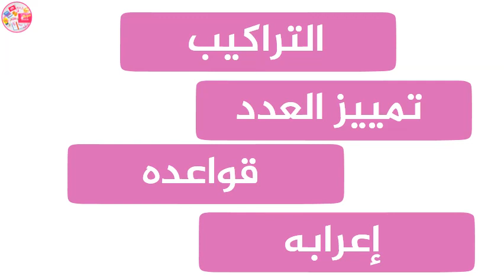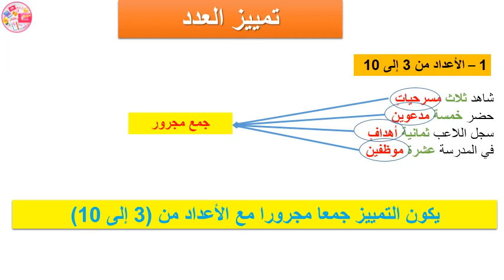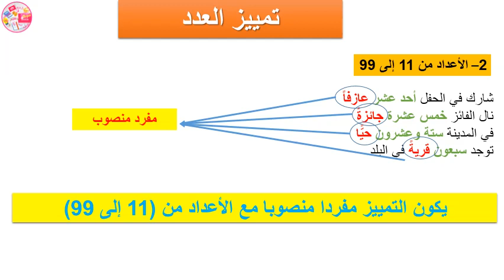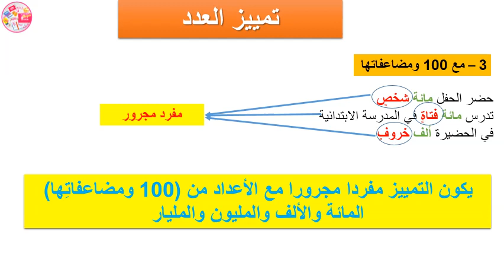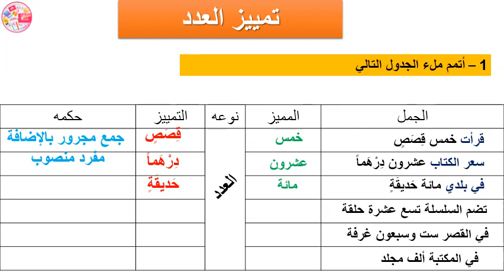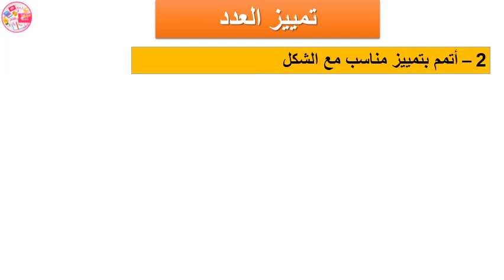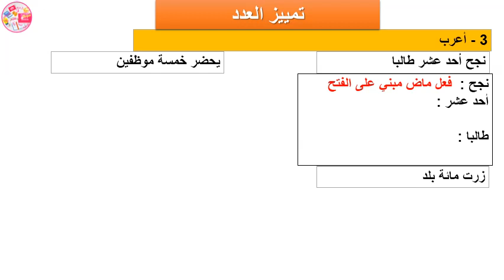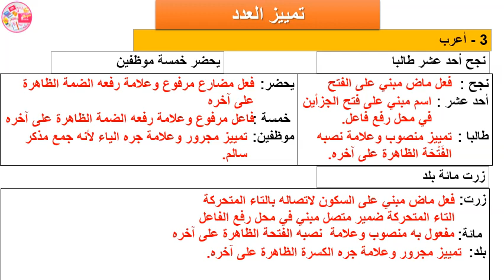تمييز العدد شرح مبسط ونماذج من الإعراب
شرح مبسط لدرس  التمييز ،القواعد الضابطة لتمييز الملفوظ وق قسمناه لجزأين:
- القواعد الضابطة لتمييز الكيل والوزن والمساحة
- القواعد الضابطة لتمييز العدد: كيف يأتي التمييز مع الأعداد التالية : من  3 إلى 10  و من 11 إلى 99  ومع 100 ومضاعفاتها.
إضافة إلى نموذج إعرابي لتمييز الملحوظ وآخر لتمييز الملفوظ
التمييز في النحو pdf
أنواع التمييز
ملخص التمييز
أمثلة على التمييز من الشعر
هل يتعدد التمييز
تمارين على التمييز
التمييز العدد
أسئلة عن التمييز في اللغة العربي